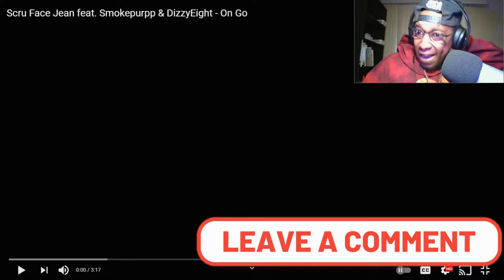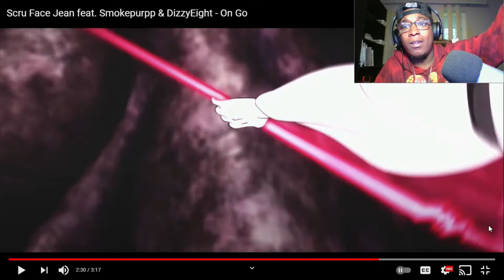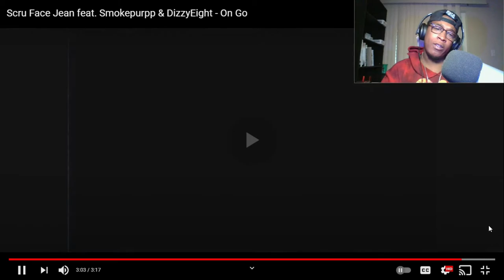Scru Face Jean Ft. Smoke Purp & DizzyEight - On Go (AMV)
Scru Face Jean Hopped on a track with Smoke Purp AND DizzyEight! this is a ridiculous combo! Come react with me!

TIMESTAMPS
0:00 Intro
0:25 Welcome
0:45 Start